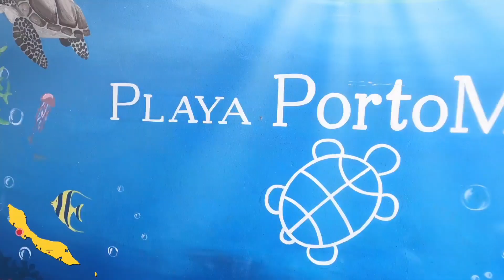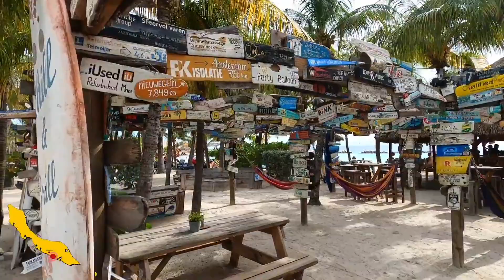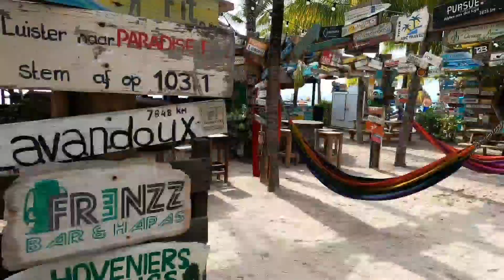Rib'e Luga (opdonder) BUBBLING MUSIC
Bubbling Music Curacao korsou Opdonder dancing Dirty Omi Beach